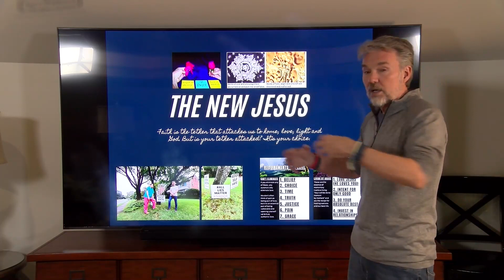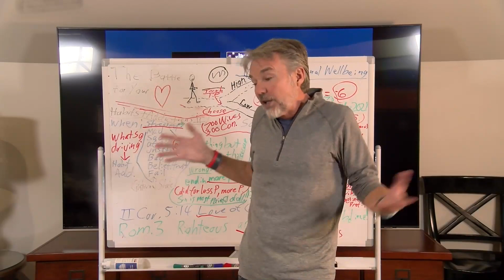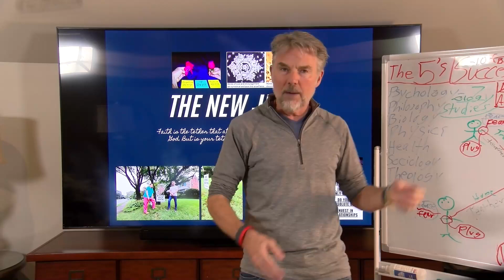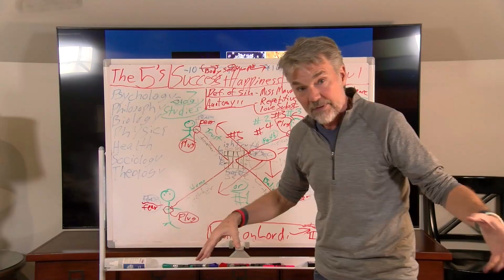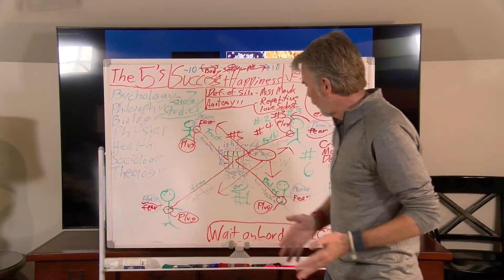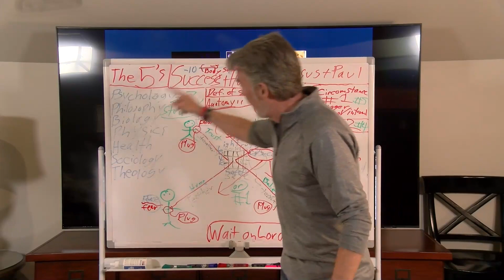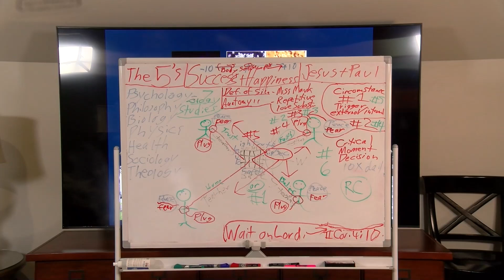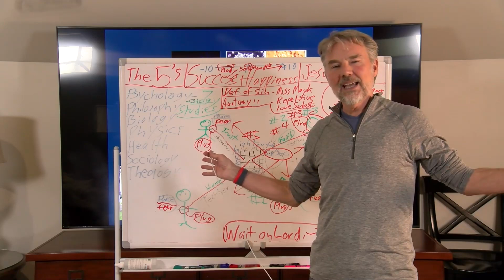Faith is the Tether | How to Build up Your Faith | The New Jesus - Episode 45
Faith is the tether that keeps us connected to God and home. a dead end and feel as though we are out of options.  We’ve been brought low by fate or circumstance or even by our own wrong choices and we feel like we just can’t go on.  These are the times when we just aren’t sure that God can really be there for us because things look so grim.

 It seems like that cloud over our head is raining down nothing but more pain and suffering on us and we just don’t see how God can lead us through all of the suffering we see.  This is when we have to put our faith in God and understand that God is unique in the universe - He can see us through anything, no matter how bad the problem, no matter how low we are, no matter how bad we feel.

Join us for our weekly Q&A call with Dr. Alex our Clinical Director Dr. David Paik:
Wednesday – 2 PM Eastern Time over Zoom